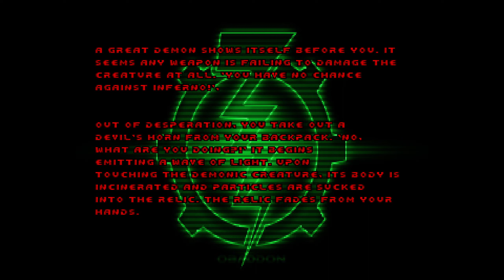DOOM: PROJECT MALICE - Led's Generic Weapons & Obsidian - 1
Some Project Malice gameplay using Led's Generic Weapon Mod and Obsidian.

Project Malice is a monster replacer/randomizer mod for Doom with a darker, less cartoony theme in mind. I'm using it in tandem with Led's Generic Weapon Mod and Obsidian, a random level generator software for Doom.

Our Discord server If you'd like to download Project Malice, follow the mod's progress, give feedback or just hang out, feel free to join!

The download above will be updated every now and again when I work on the mod, until an official release comes out. Feel free to stop by the discord to know when I push an update.

KEEP IN MIND THIS VERSION OF PROJECT MALICE IS STILL AN INCOMPLETE RELEASE.

PM Update 5 will be officially released eventually.

A warm thank you to all the hard working modders and artists out there creating amazing content and releasing it into the wild for others, like me, to freely utilize. You're all truly wonderful, and included in the credits file within PM's directory, of course.

Other music manually added to the music pack is from HBO's Chernobyl and Digital Nightmare.